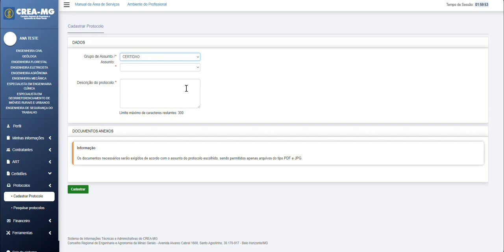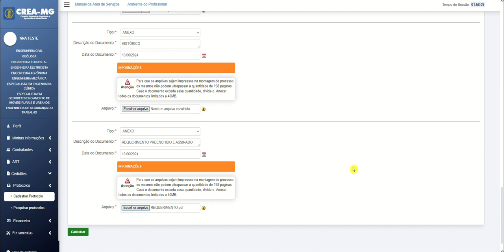Certidão de Georreferenciamento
Neste vídeo demonstraremos como solicitar a Certidão de Georreferenciamento para cadastramento junto ao INCRA. Lembramos que este procedimento é permitido ao profissional que possua registro ou visto ativo no Crea-MG.